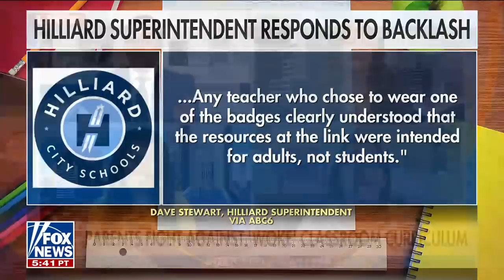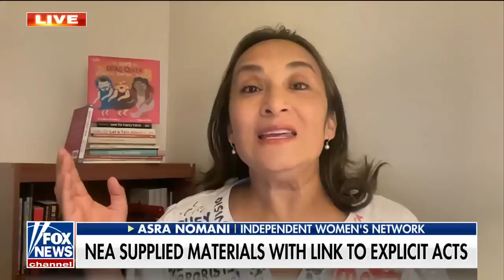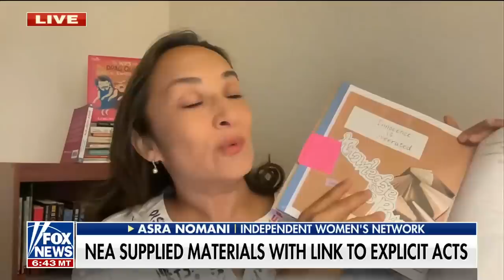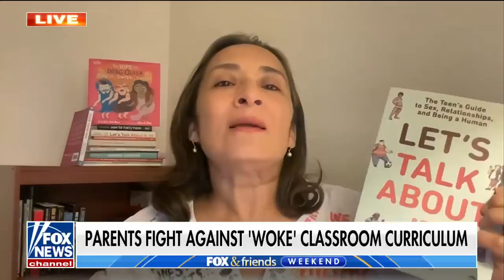Biden works ‘hand in hand’ with unions to push ‘insane leftist ideas’ on kids: Markowicz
New York Post columnist Karol Markowicz says President Biden gives power to special interest groups ‘even though it hurts children.’